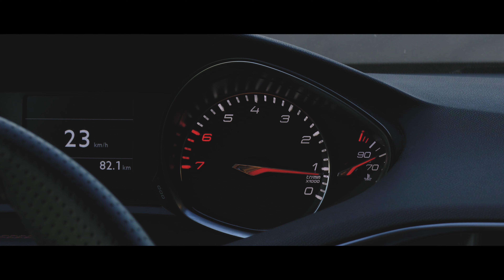Peugeot 308 GTI Showcase- Forza Magazine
Here's a quick spot of the new Peugeot 308 GTI that we shot for Forza Magazine!
Thanks a lot for watching!
_-_Follow us on_-_
Any inappropriate comments or spam will be deleted (spammer will get blocked from viewing our channels)